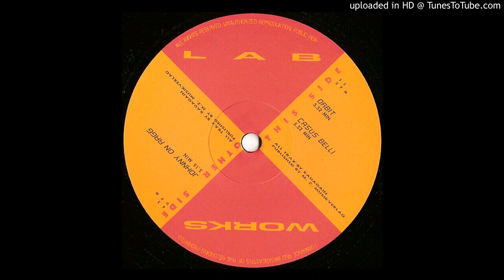Radagain - Johnny On Ragg (1992)